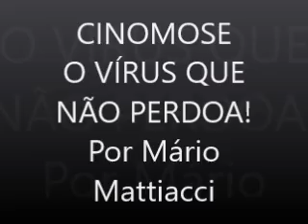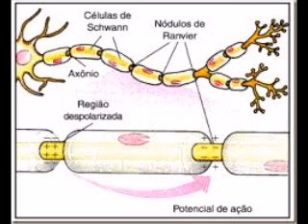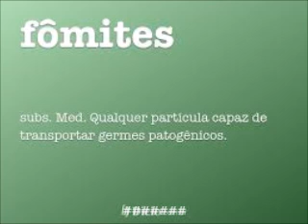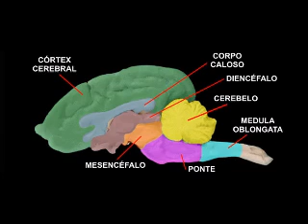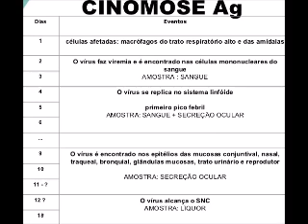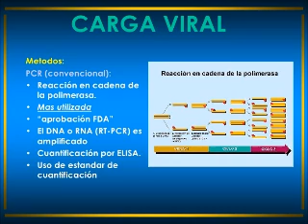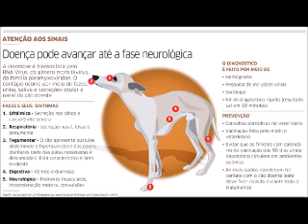Cinomose o virus que nao perdoa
Vídeo educativo sobre a cinomose, doença viral agressiva em cães. O objetivo é alertar as pessoas para vacinar e identificar os sinais da doença para levarem para o médico veterinário o mais breve possível.